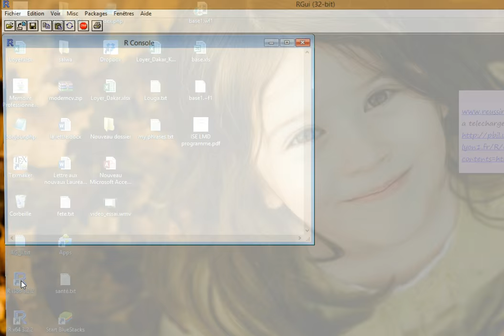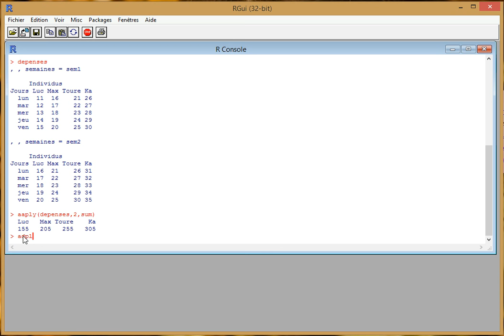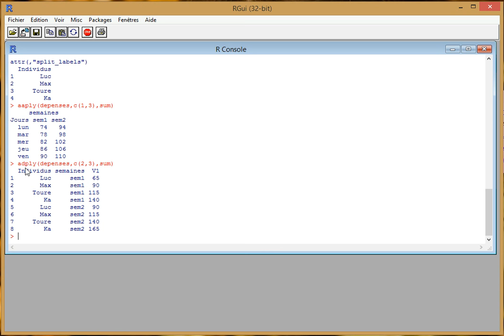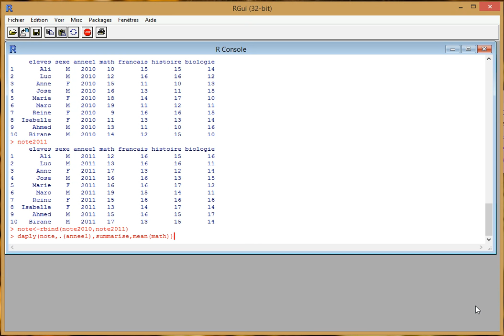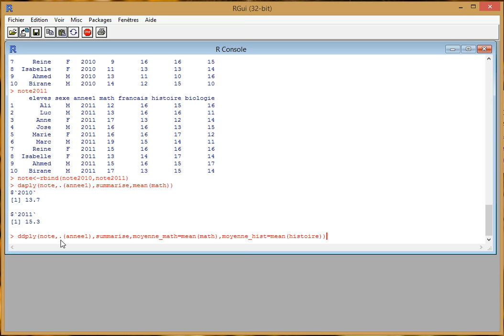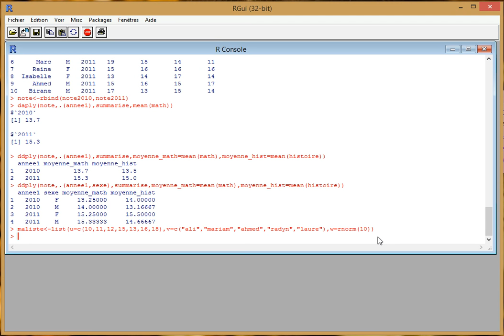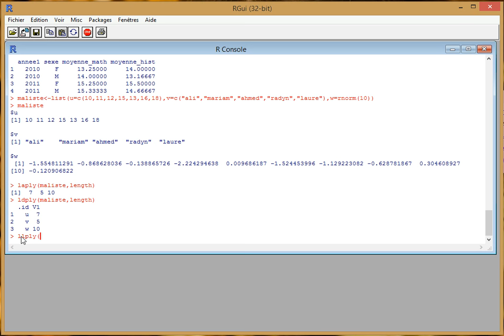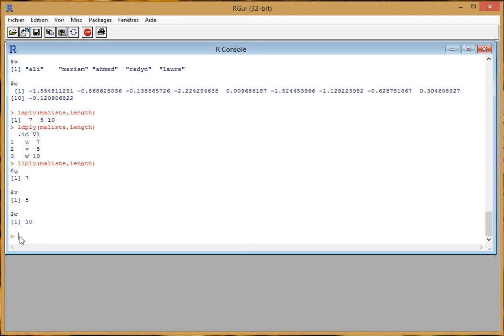R - 6 - Manipulation des dataframes : le package plyr